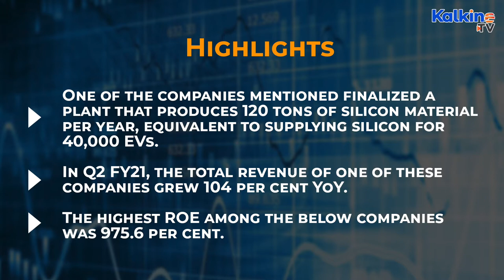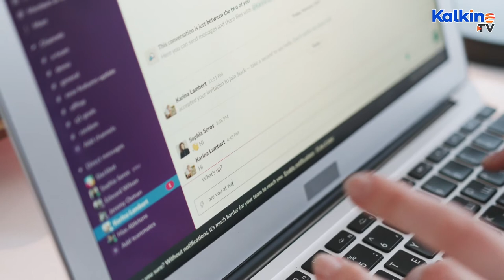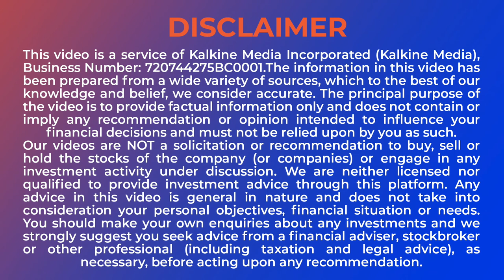5 Rising TSXV stocks to buy under $10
*One of the companies mentioned finalized a plant that produces 120 tons of silicon material per year, equivalent to supplying silicon for 40,000 EVs.
*In Q2 FY21, the total revenue of one of these companies grew 104 per cent YoY.
*The highest ROE among the below companies was 975.6 per cent.